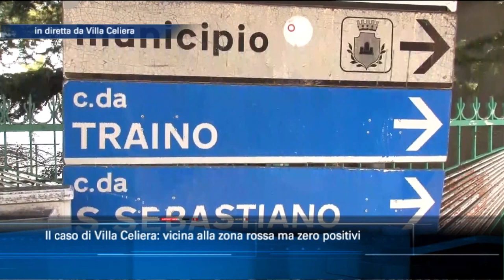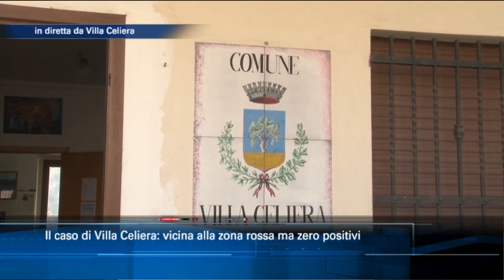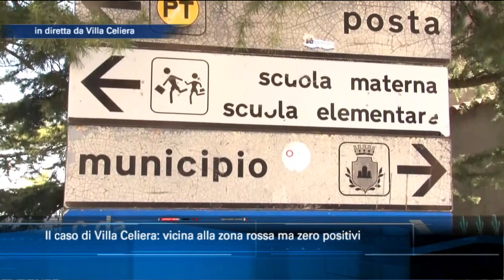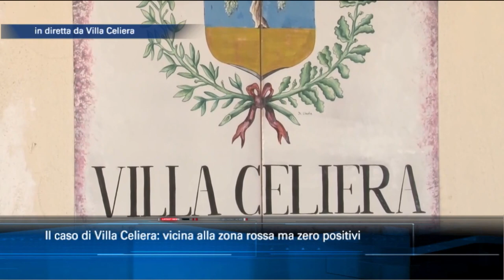Il "caso" Villa Celiera: vicino alla zona rossa ma zero positivi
E' circondato dai comuni dell'area vestina inseriti nella zona rossa ma Villa Celiera, piccolo paese della provincia di Pescara, non ha al momento alcun caso di contagio da Covid-19. A tal proposito abbiamo ascoltato il sindaco Domenico Vespa